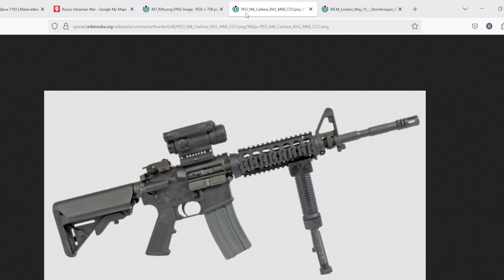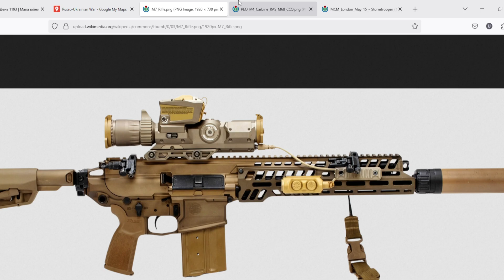M-7 and the future US military rifle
Why is the US military looking to replace the M-4 with the M-7